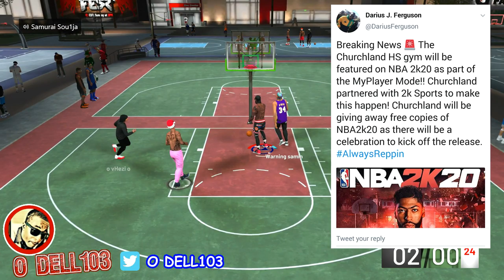CHURCHLAND HS NBA 2K20 MYCAREER OR Demo - CONFIRMED MY CAREER NEWS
nba 2k20 NEWS FOR MYCAREER  demo WILL BE A PART OF CHURCHLAND HS